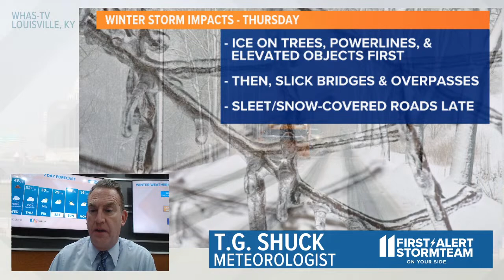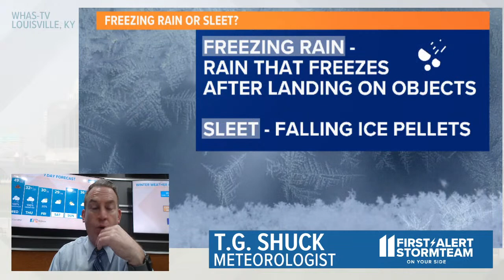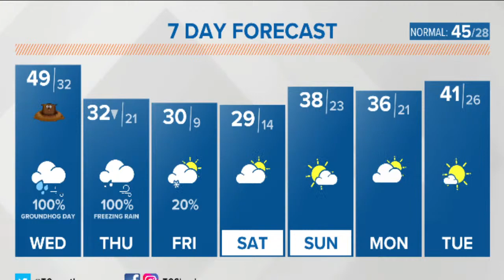Meteorologist T.G. Shuck is Live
Let's talk about Thursday's Winter Storm and Icing Potential